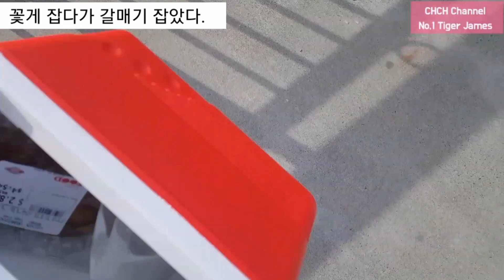낚시하다 갈매기 잡음ㅣSorry for seagullㅣ뉴질랜드남섬 크라이스트처치 뉴 브라이턴ㅣ타이거제임스ㅣ